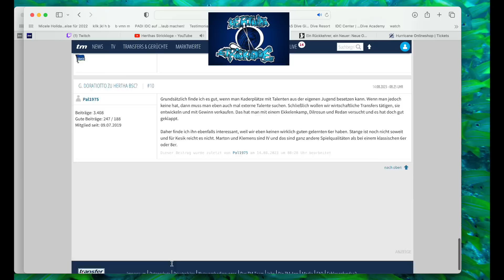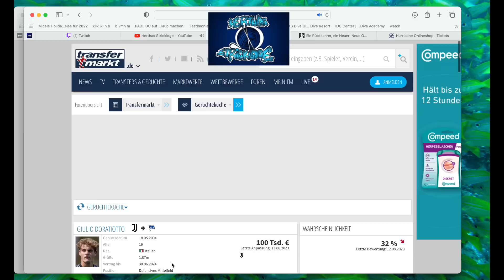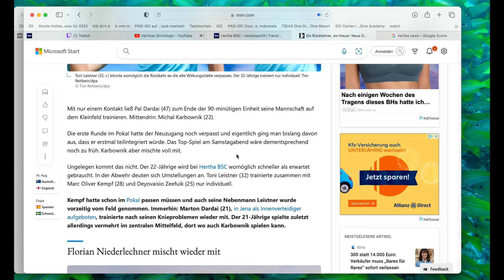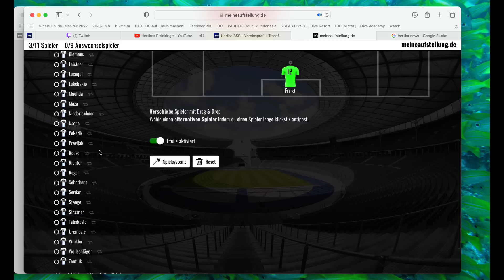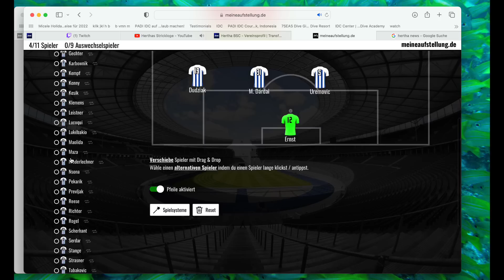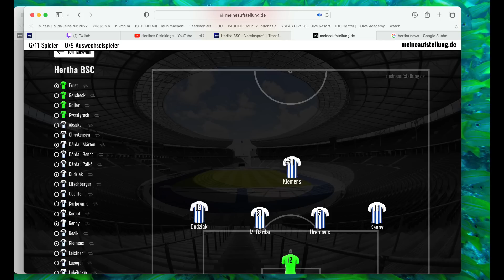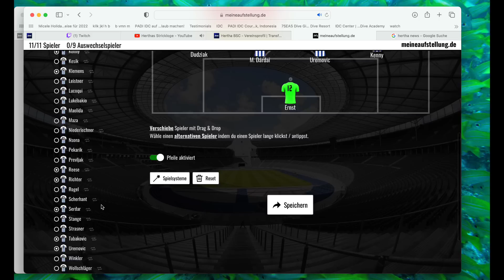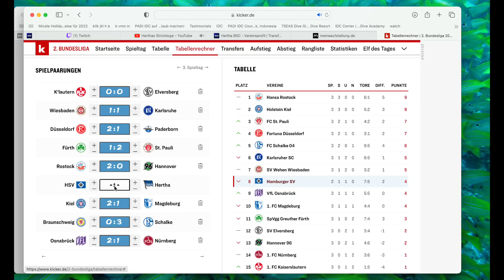Strickloge mit Dennis ...vor dem HSV !! Endlich Demme Just Chatting